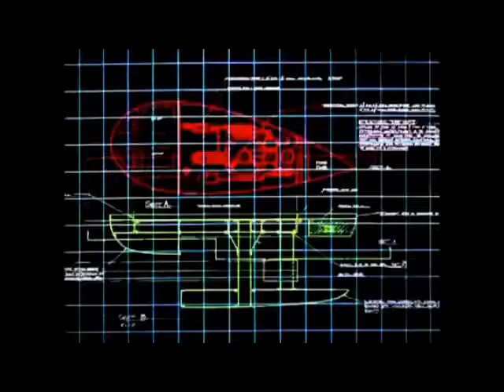Airwolf (City-Hunter REMIX)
A small remix of SUPERCOPTER with FL Studio, after New Year's Eve.

i'd like to thank both users: Epsilon Process for "Airwolf Full Extended Theme Remake/Cover" video footage and also Aamir for "Airwolf Introduction theme." footage.

Thanking the Anonymous Sequencer.